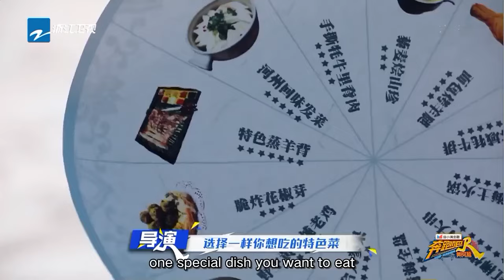LAI KUAN LIN is so smart，ChengYi difficult food order